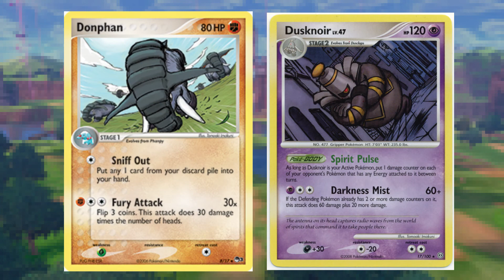Pokemon's Tomoaki Imakuni: An Introduction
Tomoaki Imakuni, better known as "Imakuni?" is virtually unknown outside of Japan. But for those aware, he's a beloved icon of the franchise.